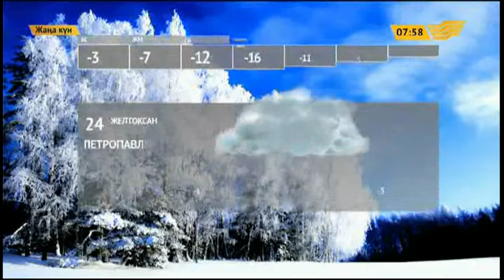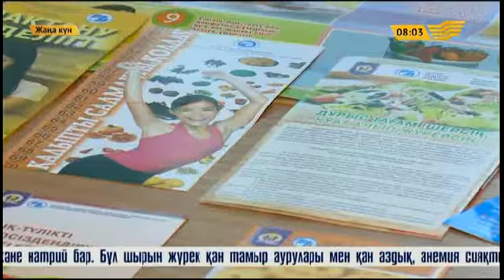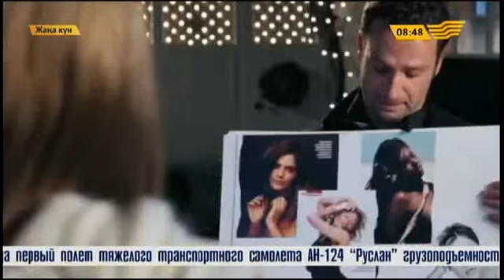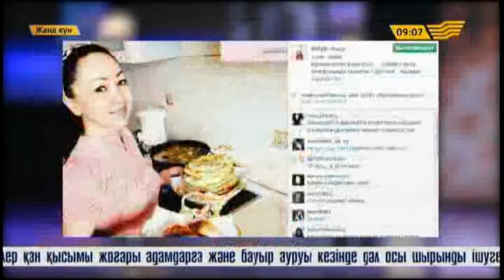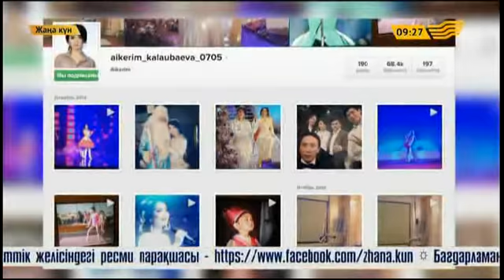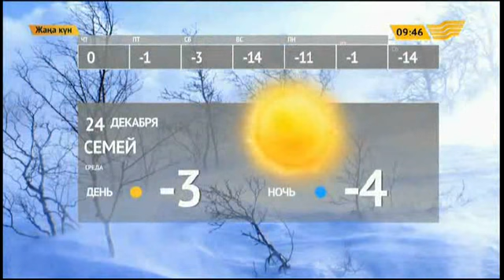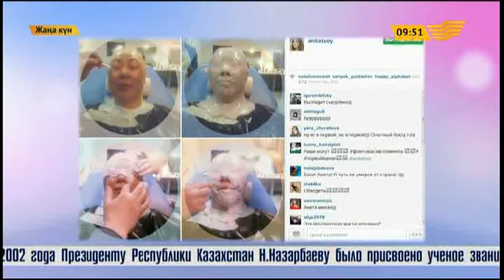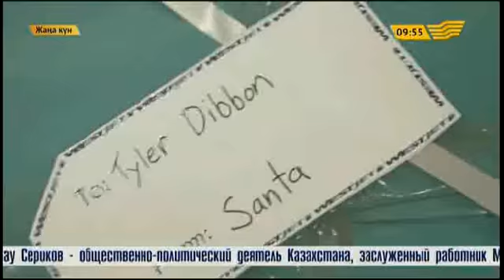«Жаңа күн» 24.12.2014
Қонақ: Гүлшат Тұтова - актриса
Гость: Даурен Айдаркулов - актер